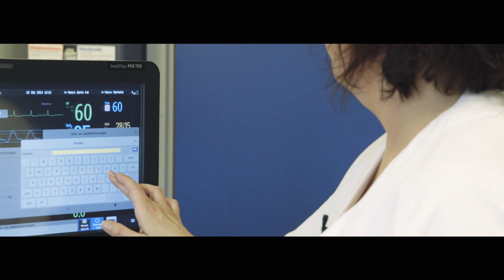Intensivsykepleiere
Vestre Viken trenger flerer spesialsykepleiere til Medisinsk intensiv.